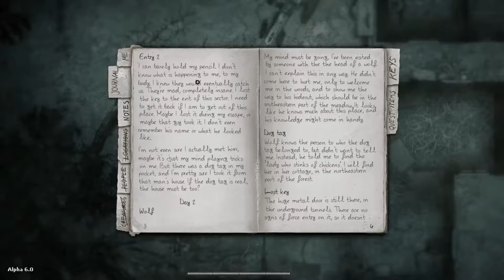Darkwood - Alpha 6 - 3 - Forest Fever Dreams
Warning: Direct injection of cooked mushrooms into the bloodstream is known to cause side effects, including but not limited to: incomprehensible clairvoyant dreams, paranoia, loss of consciousness, and the supernatural ability to reify objects from said dreams. Also probably cancer. Probably.